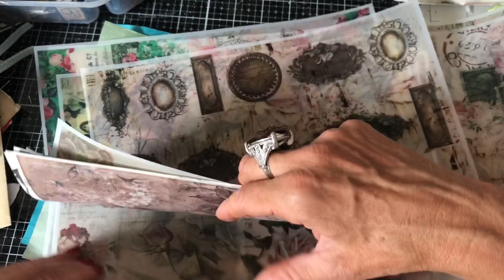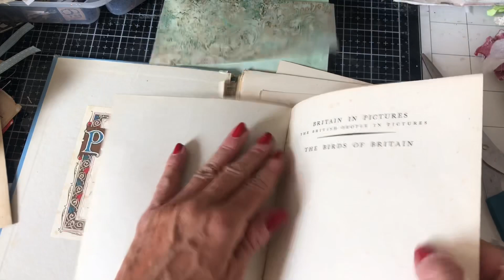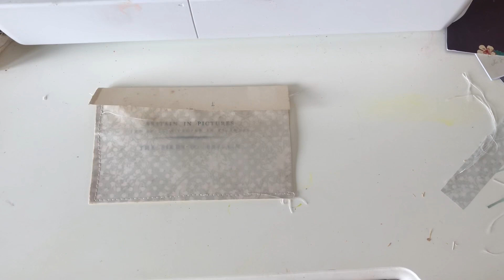New Style Envelopes with Vellum Pocket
Hi -  I am just making some of these super pretty envelopes with vellum pockets, I just love them, I really hope you do too.

200gsm Smooth Paper for Printing from Inkjet Printer - beautiful qulity prints
Bosch Hot Glue Gun
1.5 inch large Book Rings - perfect for chunky ring bound journals
Tim Holtz Vintage Photo Distress Ink
HP 6950 Printer - Instant Ink Compatible